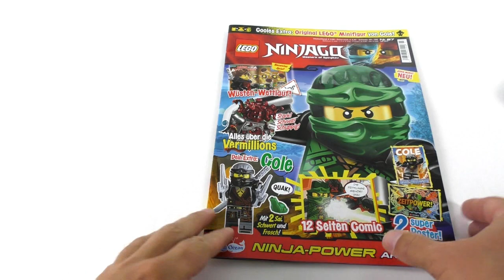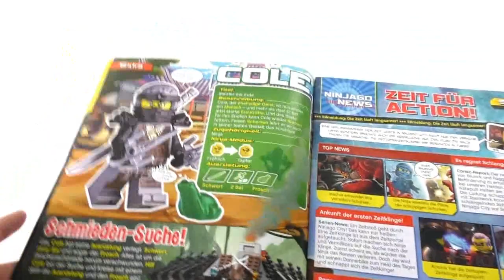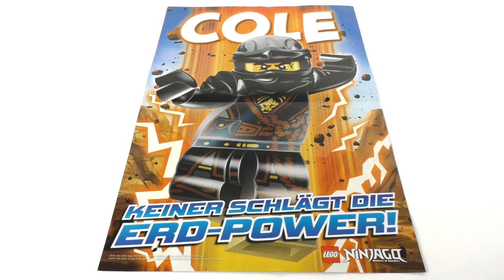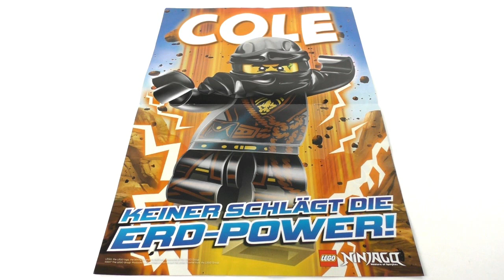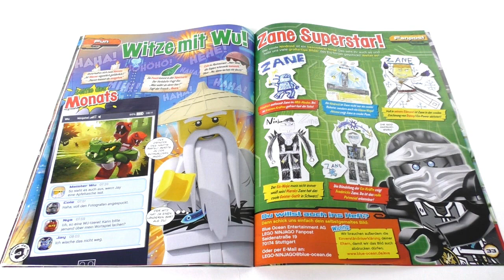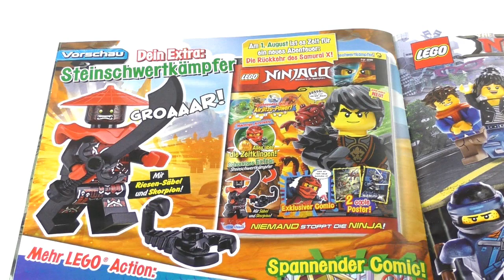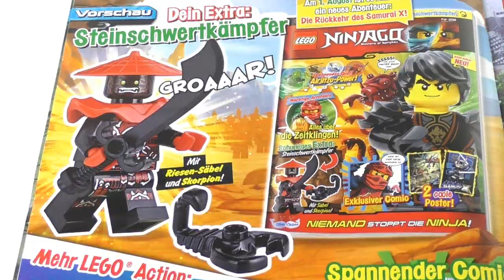LEGO Ninjago Magazin Nr. 27 Juli 2017 Review deutsch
Heute schauen wir uns mal das neue LEGO Ninjago Magazin an. Es ist die Ausgabe Nr. 27 Juli 2017. In dem Magazin ist eine Cole Minifigur und ein Frosch enthalten.
Viel Spaß :)